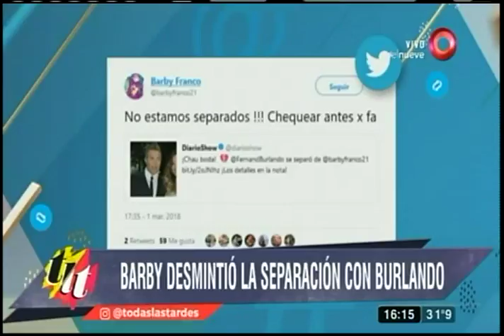La crisis de pareja de Barby y Burlando